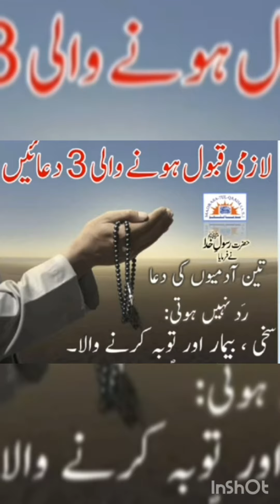Tauba karne wale ka martaba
Molana abid Hussain zaidy sahab Madarsatul qaim AS
schchi tauba